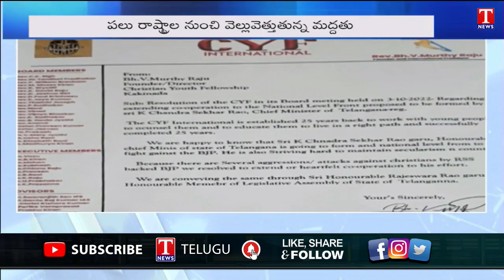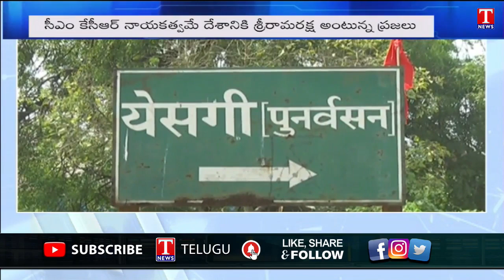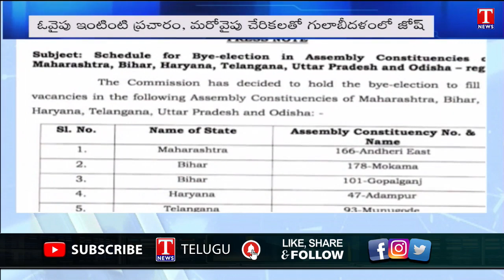News Highlights: TRS General Body Meeting | TRS National Party | Munugodu | Rain Fall Alert |T News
News Highlights: TRS General Body Meeting | TRS National Party | Munugodu Bypoll | Rain Fall Alert |